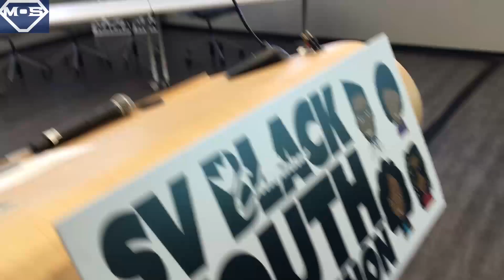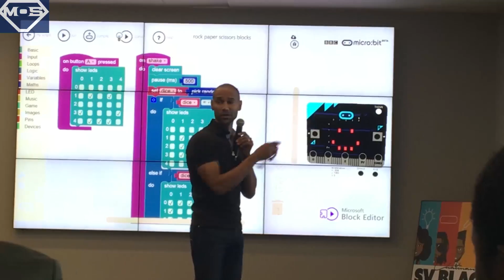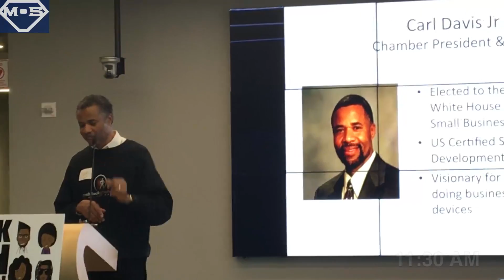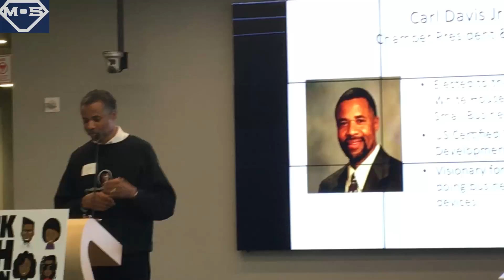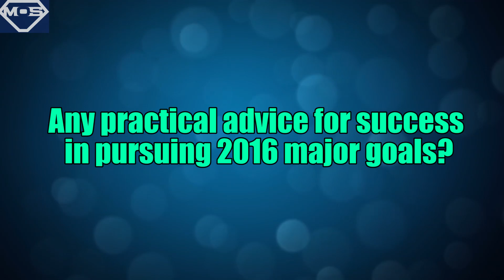Tech & Diversity: 1ST EVER Silicon Valley Black Youth Hackathon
The escapades of one startup's misfit and cowboy Founder & CEO, Juan Antonio, on his journey to creating Minds of Steel.

In this episode, JA is front and center with StreetCode Academy, covering the first ever Silicon Valley Black Youth Hackathon, held on February 6, 2016 at Rocket Fuel, Inc in Redwood City, CA. See highlights from the day's events, including prominent tech judges and speakers, the Health vs Business youth hacker groups, and a special message from WBC Heavyweight Champion Deontay Wilder.